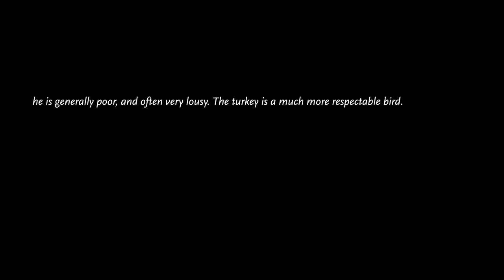20240221 juvenile bald eagles keeney cove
on the prowl for fish